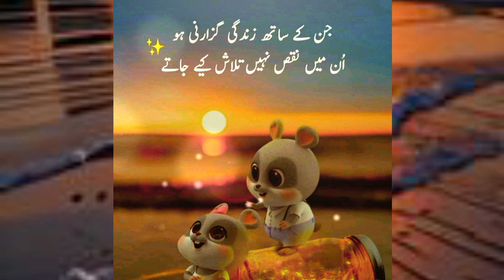saeedgwrites سنہری_باتیں سنہرےالفاظ love beautiful best youtube viral song